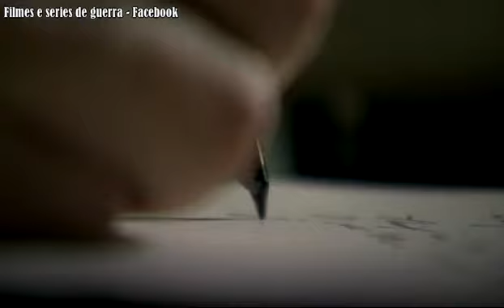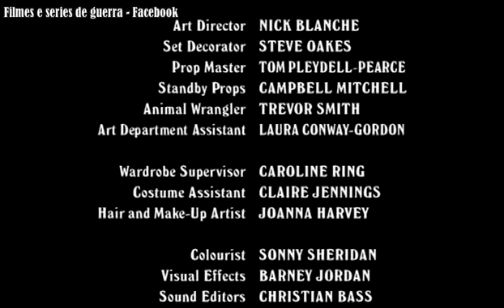The Haunted Airman [Full Movie ]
With Robert Pattinson English Subtitles
BBC FILMS